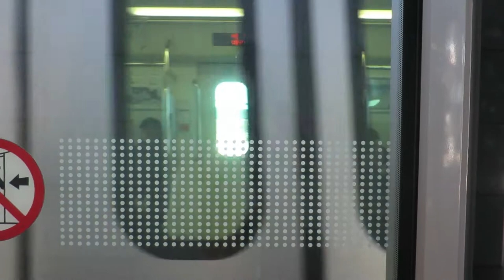happy new year 2018 | fiixii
Happy new year! I spent my NYE trying to catch the fireworks at Lotte World Tower In Jamsil. Don't mind the audio too much at the end, we were trying to find a friend in the sea of people.
I hope that 2018  brings you lots of really exciting things!

~~ come and hang out with me on social! ~~~

Hi! You can also check out this video: "A day at Seoul Fashion Week SS20 서울패션위크에 가장! | fiixii"